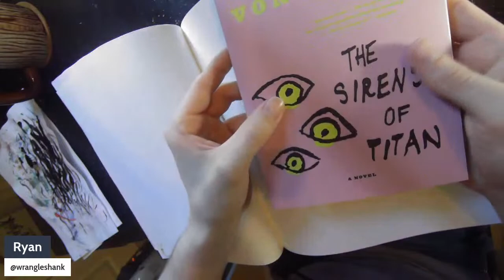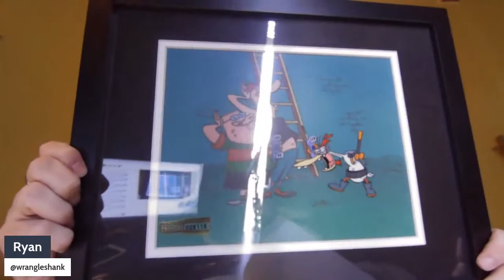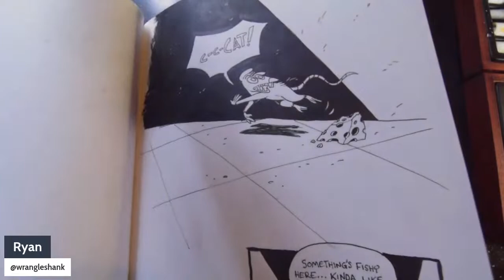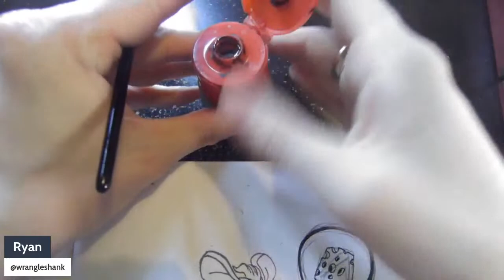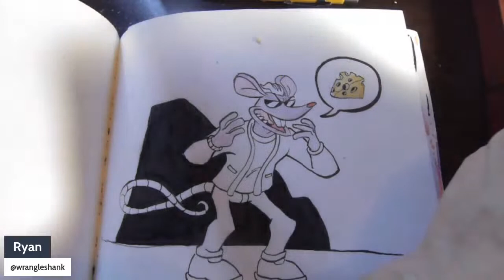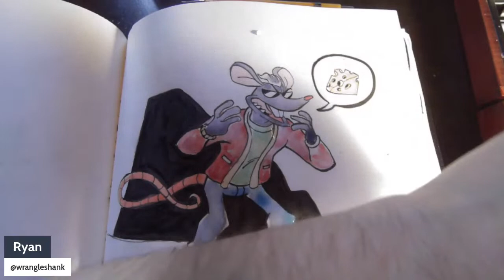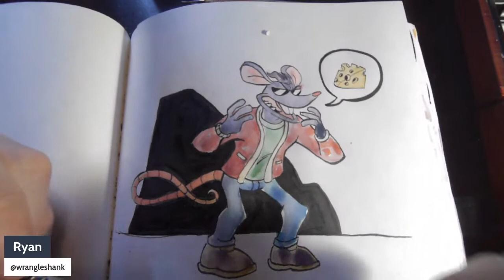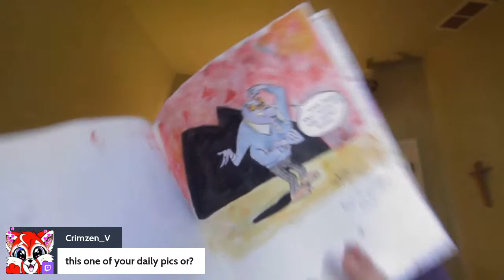Ink The Book Show: The Massive Pets Of Yesteryear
Ryan O'Connor is inking his first graphic novel called Bonehead.

For social media links, merchandise, and cartoons click here!